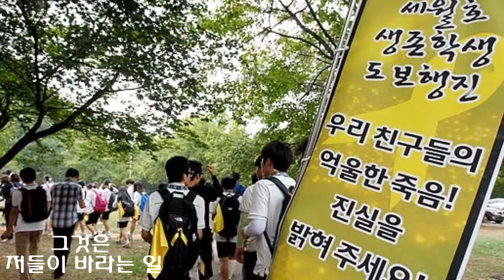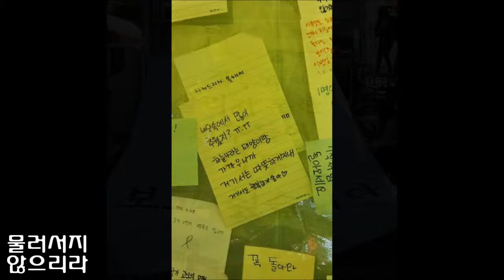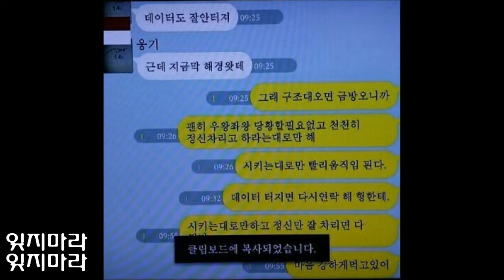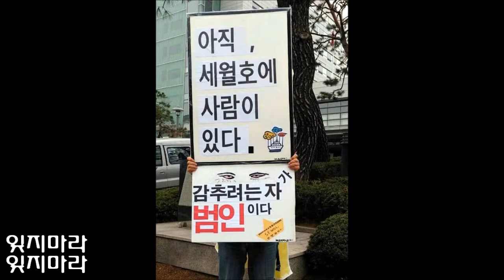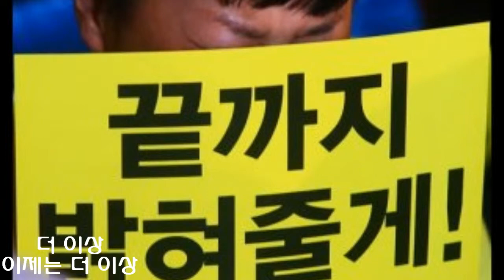더 이상(영상,반주)..윤민석